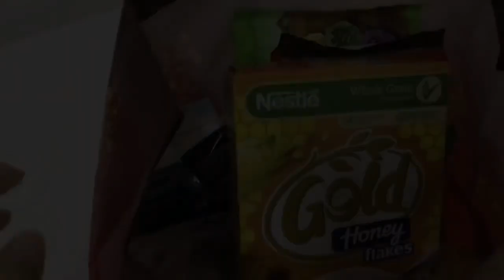MY FIRST VLOG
first vlog
how to shoot first vlog
how to shoot vlogs
easy way to vlogging
New vlogs
Market vlogs
Shopping vlogs